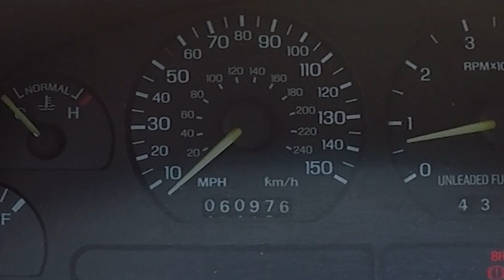MERICA!!!!, CHRISTMAS, AND MUSTANG THINGS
First above all, MERRY CHRISTMAS!, and in case your wondering yes, this is a christmas-related video. and might involve a mustang doing mustang things. and a moron behind the wheel